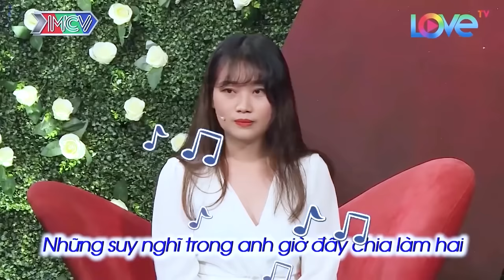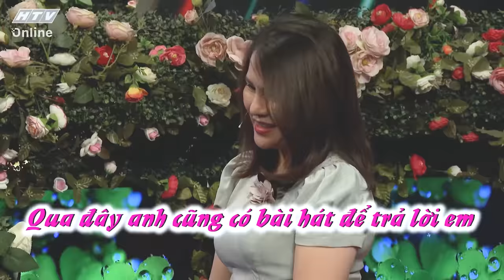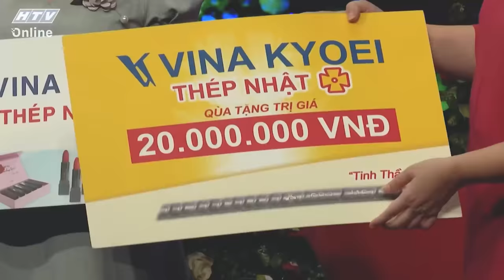Em sợ đàn ông lắm đặc biệt là trai đẹp, hẹn hò hay nhất